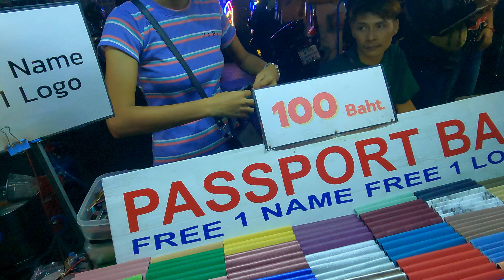Getting a passport book for 80baht -$2.15usd at Khao San road with my name on it in Bangkok Thailand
I talked him down on price.  100baht normally